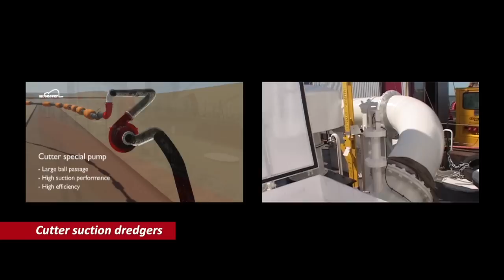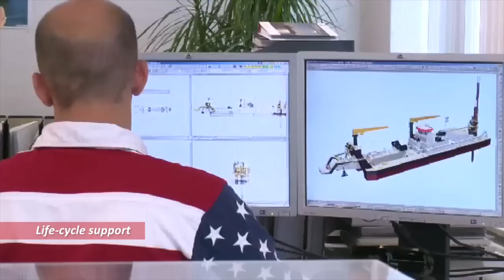Royal IHC dredging movie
With vast experience accumulated over decades, Royal IHC is the dredging market leader for the design and manufacture of efficient and integrated dredging vessels and equipment. More than half of the world's dredging contractors rely on the company's unique combination of innovative vessels, advanced equipment and life-cycle support. This is clear evidence that Royal IHC has achieved its overall aim of supplying customers with a greater return on investment, while helping to decrease the environmental impact of their dredging activities.

Royal IHC is a leading designer, builder and supplier of integrated vessels, equipment and services in the dredging, offshore, mining and defence industries. With our integrated solutions, we offer our global customers a competitive edge through world-class operating efficiencies and a sustainable performance. Together, we create the maritime future.